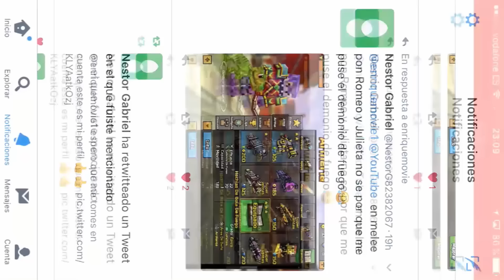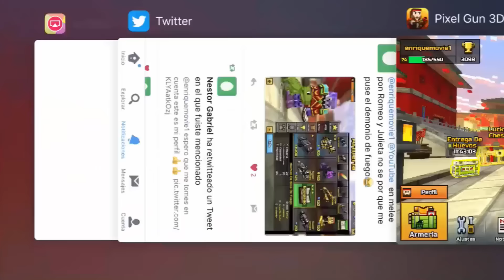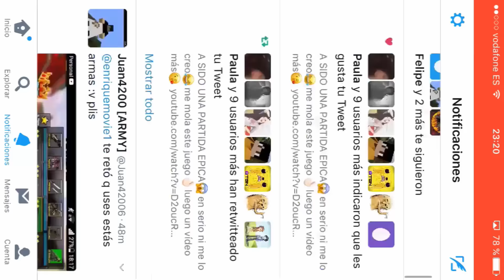JUGANDO VUESTRAS ARMAS #1 EN PIXEL GUN 3D | Pixel Sub 3D | enriquemovie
ME MOLA JUGAR LAS ARMAS QUE ME DIGAIS jajajaja...